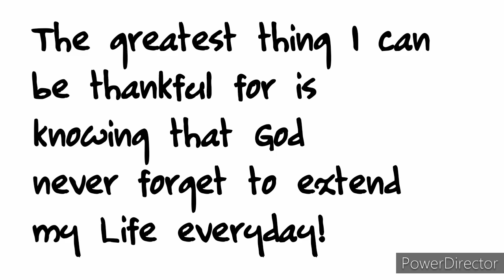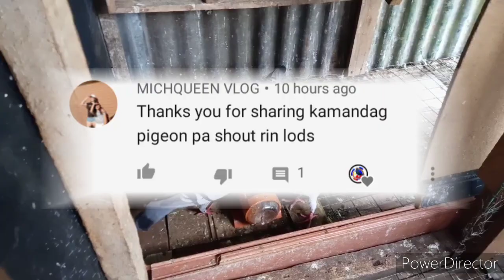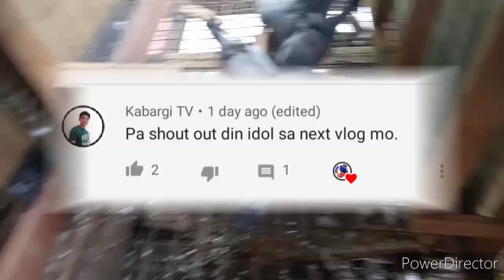PIGEON RACING || LOFT VISITOR || UPDATE TAYO SA MGA PINURGA || Kamandag Pigeon Tv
Masaallam!